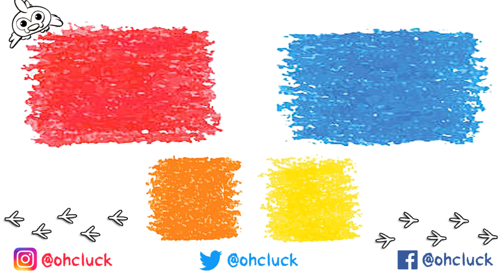Coloring Shopkins Chee Zee Speed Coloring Book Page Time Lapse with Markers